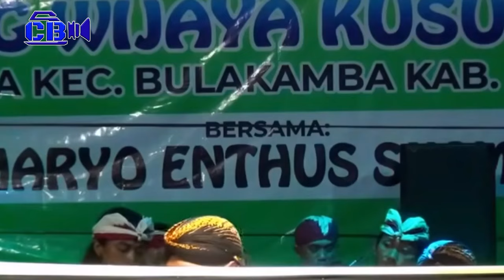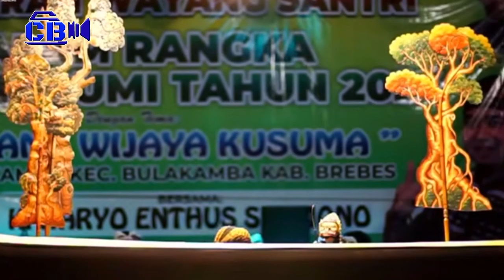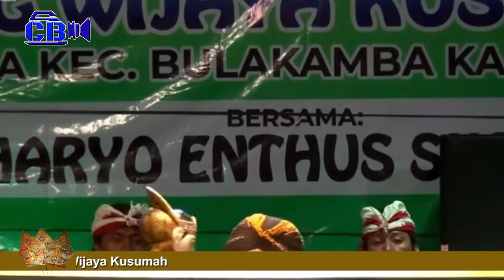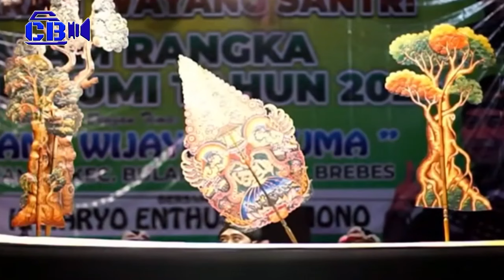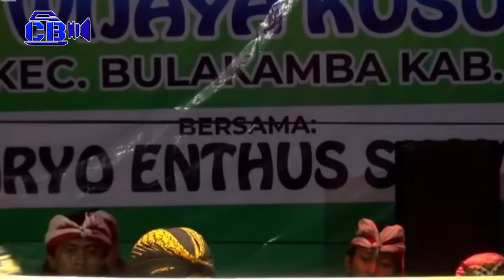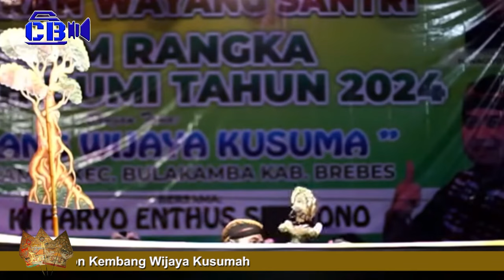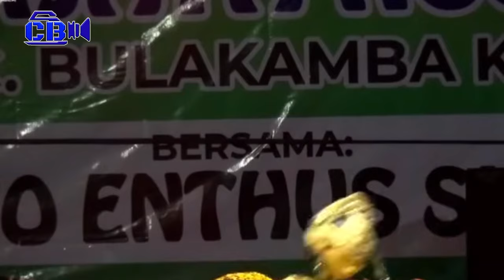PAGELARAN WAYANG SANTRI KI HARYO ENTHUS | SEDEKAH BUMI BULAK AMBA | KEMBANGWIJAYA KUSUMAH BAB 3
PAGELARAN WAYANG SANTRI ANGAJI BUDAYA  KI HARYO ENTHUS SUSMONO  SEDEKAH BUMI DESA BULAK AMBA -KEC BULAK AMBA -BREBES
PAGELARAN WAYANG SANTRI | TERBARU 14 JULI 2024 | KOCAK HABIS | KI HARYO ENTHUS SUSMONO
Informasi dan Booking Pementasan Ki Haryo Susilo:
✔ Wayang Golek Tegal Pasundan (semalam suntuk)
✔ Wayang Santri
✔ Ngaji Budaya
Kontak Person Manajemen: 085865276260 (Bagus)

# Putra Satria Laras
# KI ENTHUS
#  KI HARYO ENTHUS
# WAYANG SANTRI KOCAK & LUCU  NGAPAK POLL
# TEGAL PUNYA GAYA